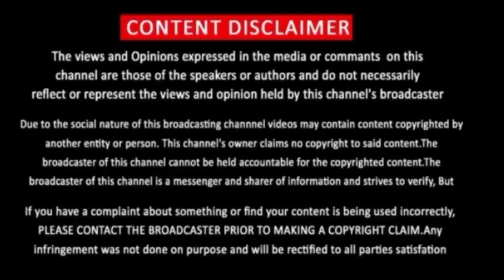MEET CUTE Official Trailer | Peacock's Meet Cute First Look Teaser Trailer